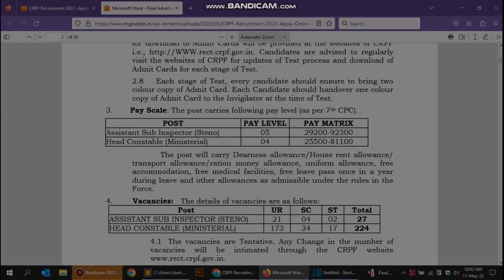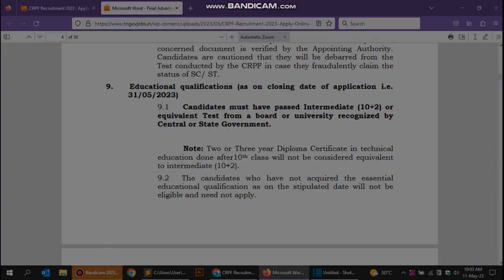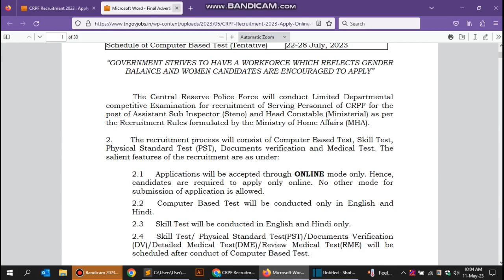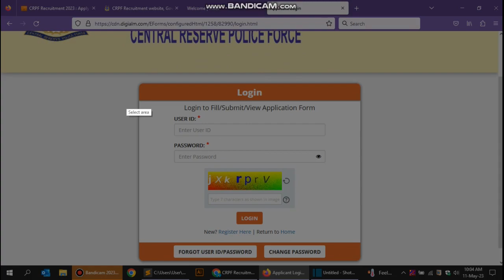CRPF SI & Head Constable New Vacancy 2023 | CRPF Recruitment 2023 | TNGOVJOBS